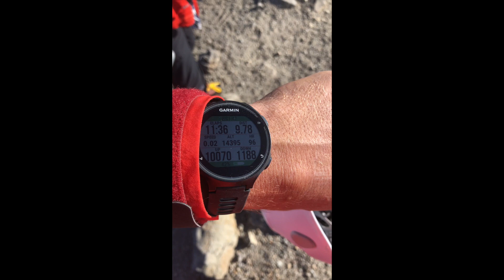Mount Rainier via Disappointment Cleaver